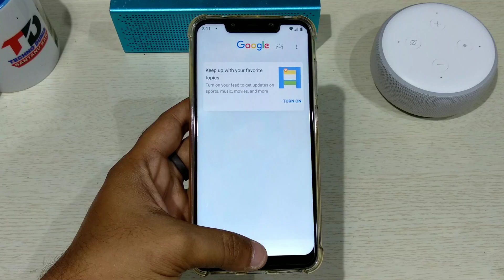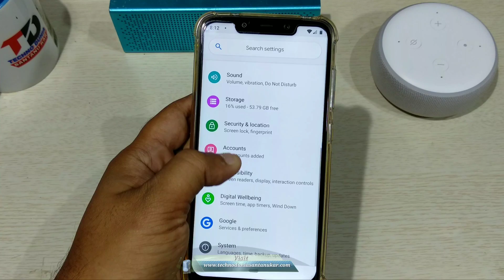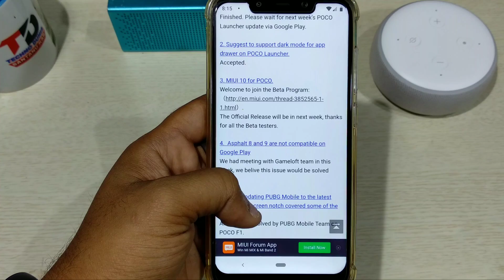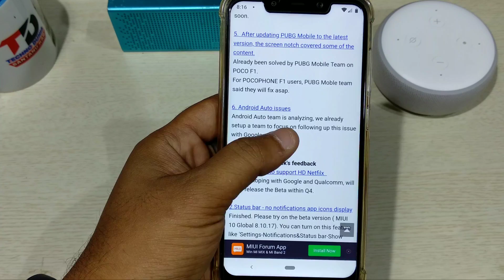POCOPHONE F1 Users Good News From Official Xiaomi Forum | POCO F1 MIUI 10 Stable Update | Bug Fixes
POCOPHONE F1 Users Good News From Official Xiaomi Forum,POCO F1 MIUI 10 Stable Update,Bug Fixes in Hindi.

About channel :-